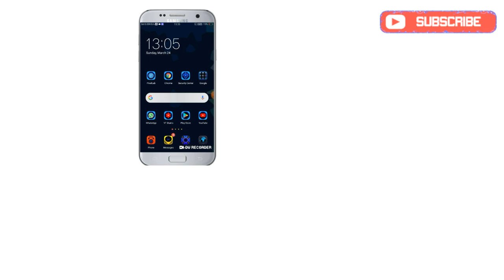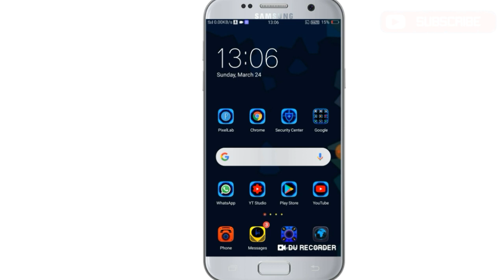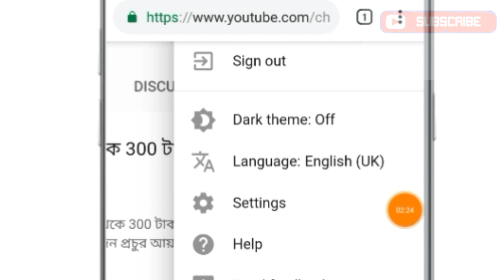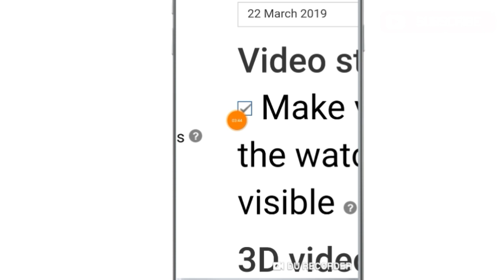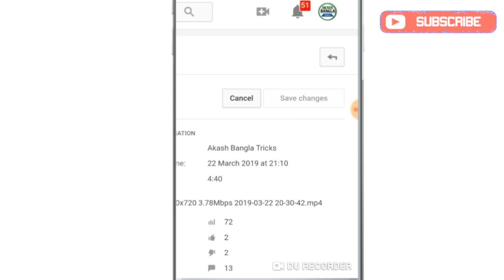how to hide views on youtube video bangla||ইউটিউব ভিডিও এর ভিউ গোপোন রাখুন by akash bangla tricks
how to hide views on youtube bangla||ইউটিউব ভিডিও এর ভিউ গোপোন রাখুন
👉  কিভাবে ইউটিউব ভিডিওর ভিউ গোপন রাখবেন।ইউটিউব ভিডিওর ভিউ গোপন রেখে ভিউ বাড়ানোর অনেক সহজ একটা উপায়।

👉  How to hide The View of YouTube Video.The way to view the view of the YouTube video is a simple way to increase view.